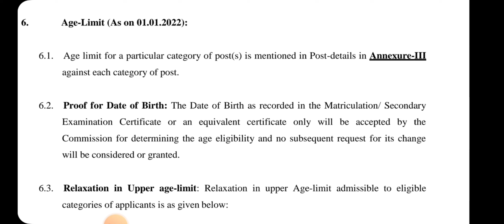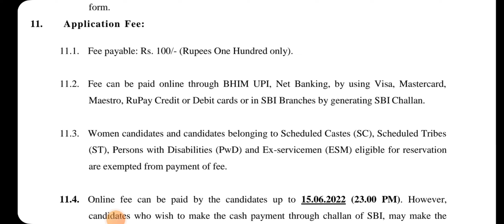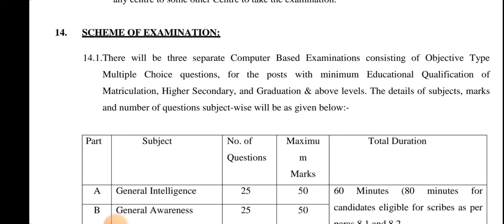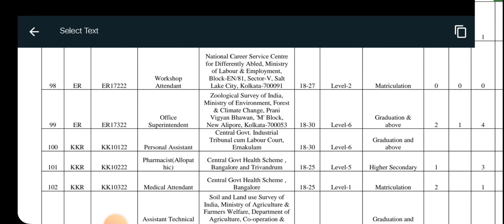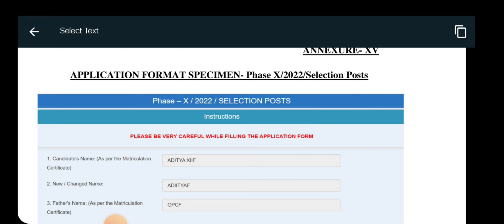പത്താം ക്‌ളാസ്സ് യോഗ്യതയിൽ കേന്ദ്ര സർക്കാർ ജോലി എസ്.എസ് .സി യുടെ വമ്പൻ വിജ്ഞാപനം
യൂട്യൂബ് ചാനൽ